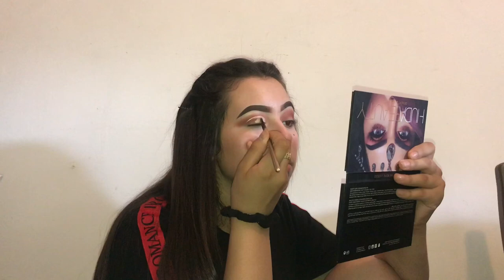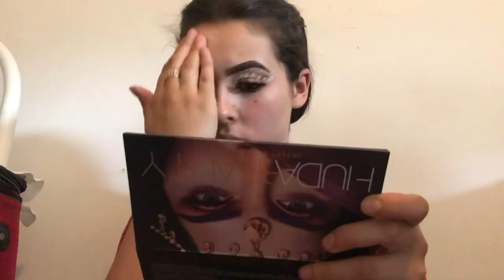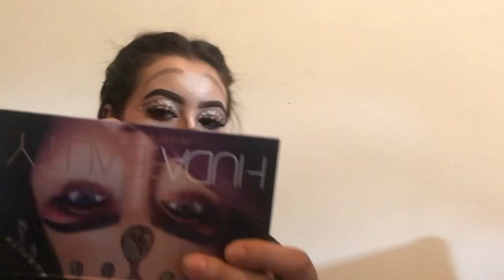Daisy flower cut crease 💋👁‍🗨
Hey guys ik I haven’t post in a while but I will be posting more Makeup videos and hopefully vlogs as well but I hope you guys enjoyed my first 2018 YouTube video💕 my social media’s linked below 👇🏼👇🏼👇🏼
Beauty ig~beautybystefgr
Sc~garciarojo2020
Fb~Estefany García-rojo